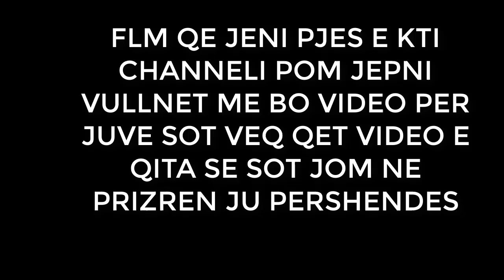VLOG - 1 gjiro ne Peje